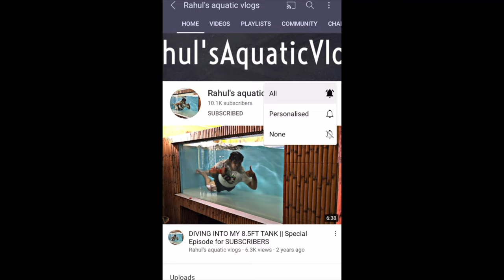HOW TO SETUP AN AQUARIUM || BEST CICHLID TANK SETUP || 5FT AQUARIUM SETUP || GEOPHAGUS TANK SETUP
●●●●●●🚑𝙈𝙀𝘿𝙄𝘾𝙄𝙉𝙀 ●●●●●●